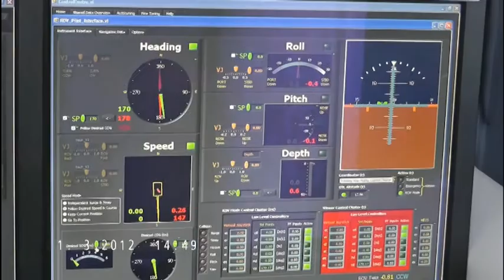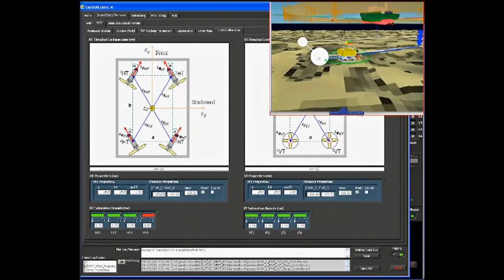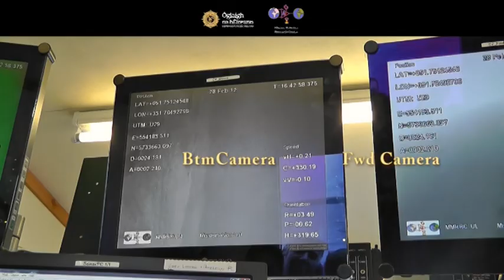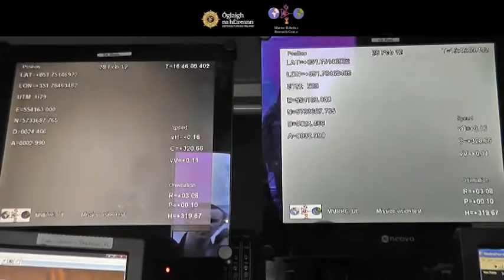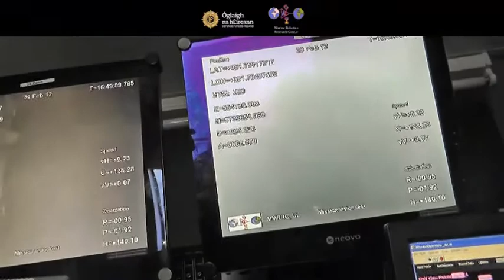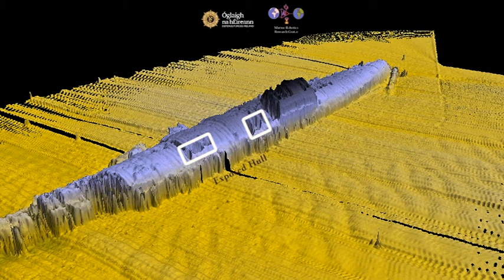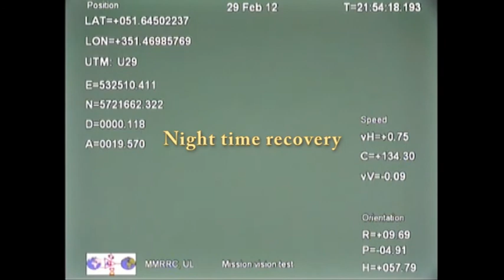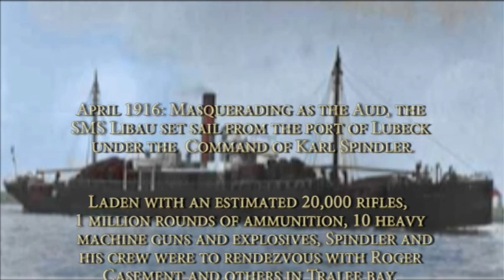LÉ Eithne LATIS Feb 2012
ROV Latis dive on shipwrecks UC42 and Aud ouside cork harbour Ireland